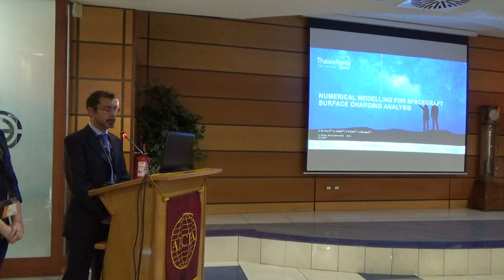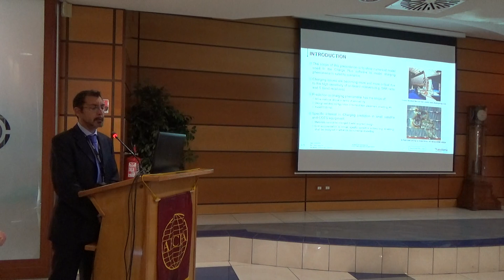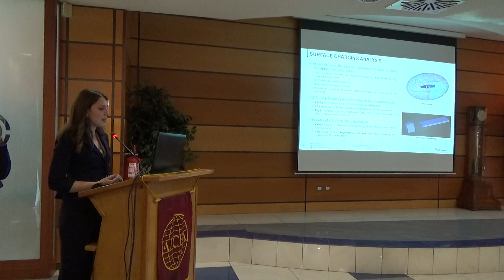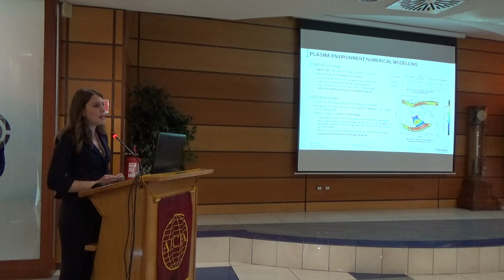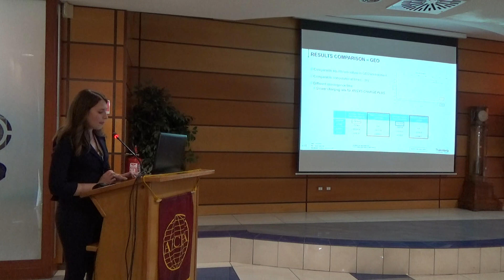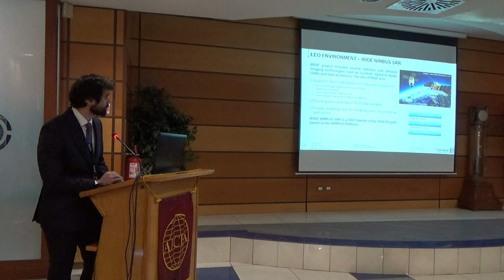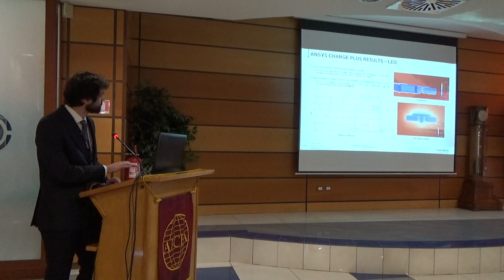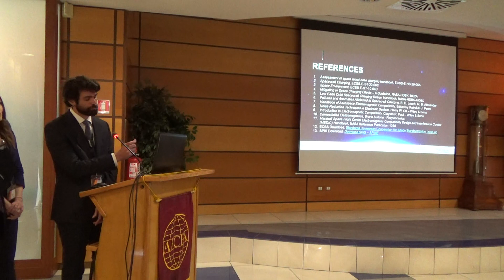Evento 7 maggio 2024 A. Fiore e E. Scione